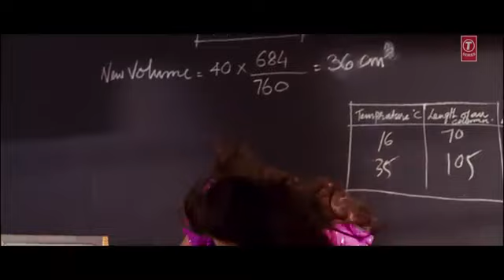_Ooh La La Tu Hai Meri Fantasy Song_ The Dirty Picture_ Feat. Vidya Balan - YouTube.FLV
Ooh La La Tu Hai Meri Fantasy Video Song Info:-
Picturization on: Vidya Balan, Naseruddin Shah
Choreographer: Pony Verma
Singer(s): Bappi Lahiri, Shreya Ghosal
Music Director: Vishal-Shekhar